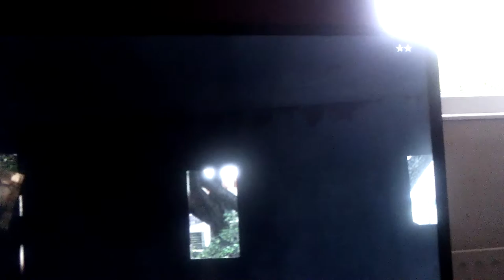Visite de la caravane partie 1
Salut a tous aujourd'hui je vous comment être cacher ou être invincible contre les flics